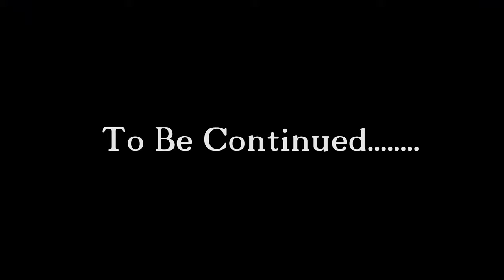IBC 2022 Dispatch #2 : Quarter-Finals at King Jerry Lawlars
Rounds 1 and 2 of the Quarter Finals at IBC 2022 as well as Ducks and the King of Ghana, King Tutu II.